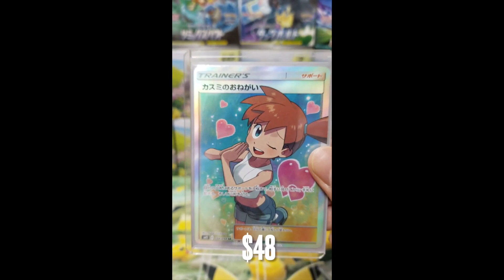Pokemon full art trainers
Some of my full art trainer pulls this past year. Also put prices for June 2021